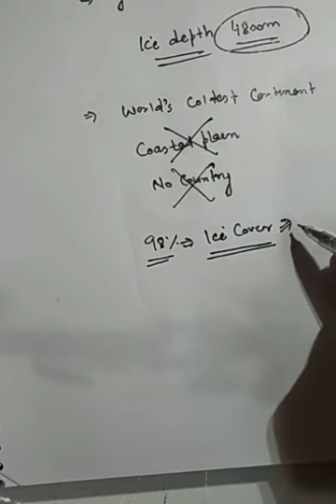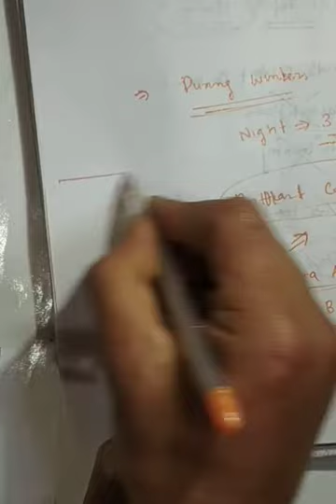World map series-Political and Physical divisions of world lecture 7 (Antarctica)